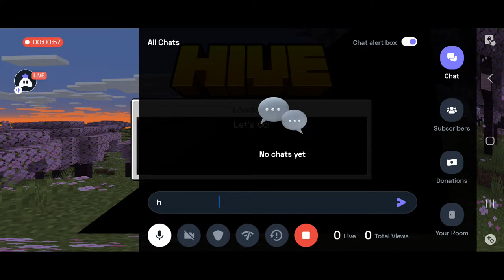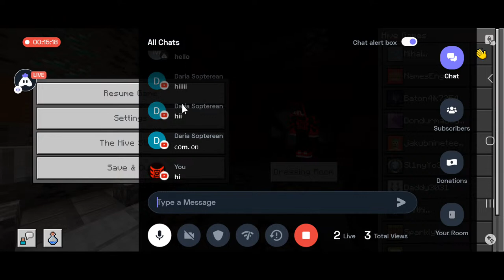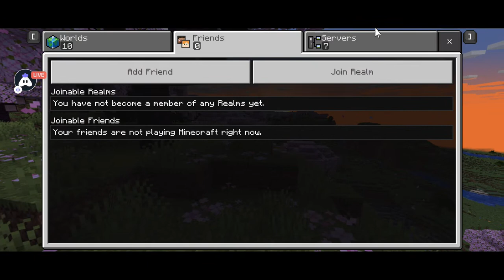Minecraft Servers Stream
Today I am streaming minecraft. Other popular games:
PUBG Mobile
Garena Free Fire
Among Us
Call of Duty Mobile
Fall Guys
Fortnite
Roblox
Minecraft